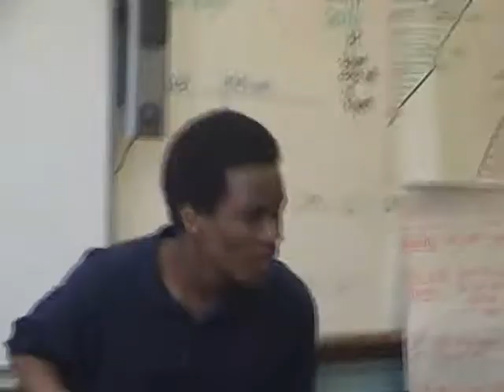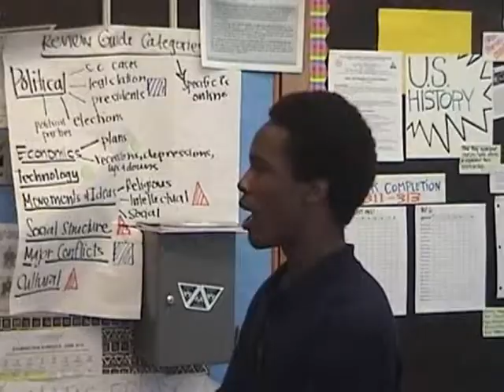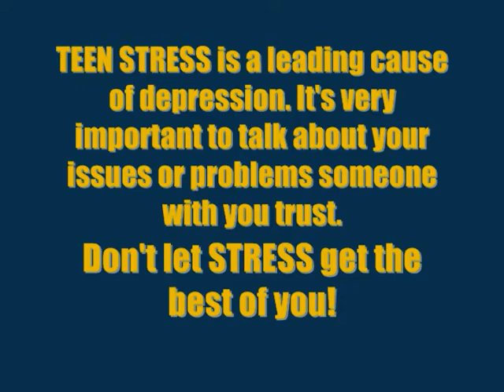"STRESS "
ASA YP, Saucey Productions addresses STRESS that many teenagers go thru.